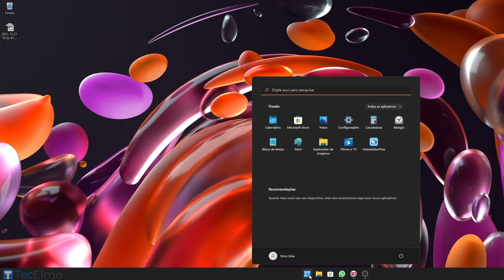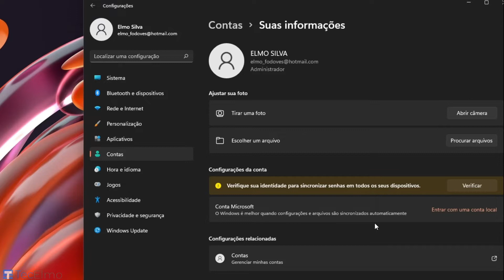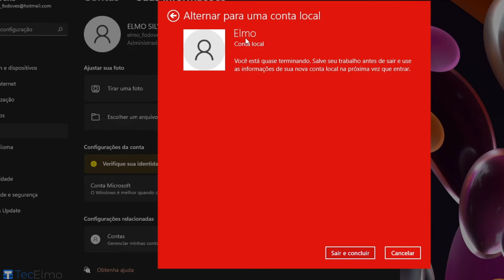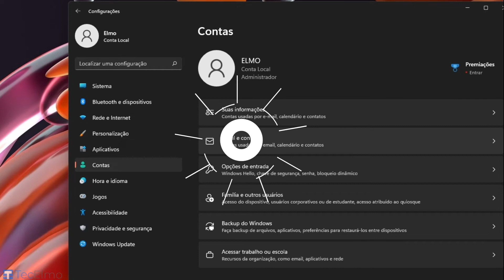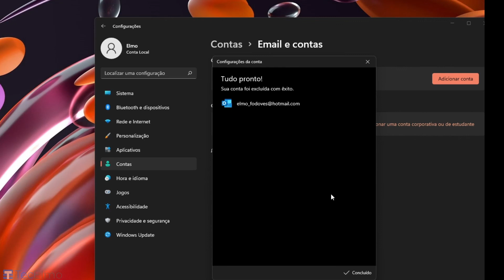Como remover conta de e-mail Microsoft do PC no Windows 11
No vídeo de hoje vou ensinar a como remover uma conta de e-mail da Microsoft do PC com windows 11

👑 SEJA MEMBRO

⚡ EQUIPE

Thumbnail: Elmo

📌 NOTA